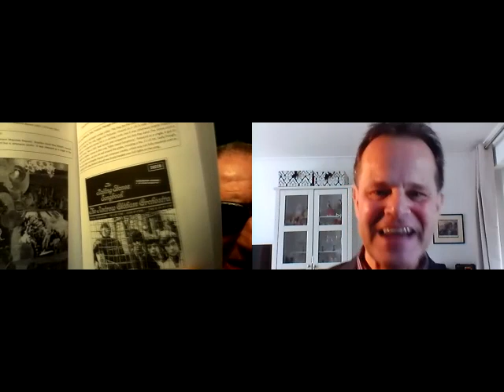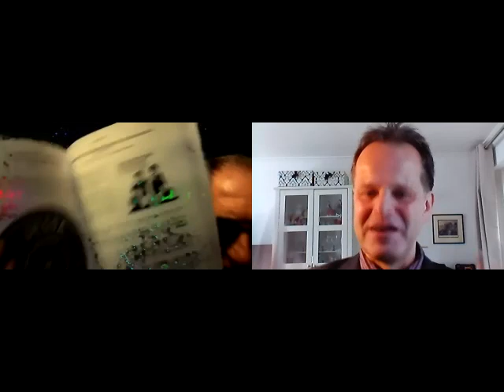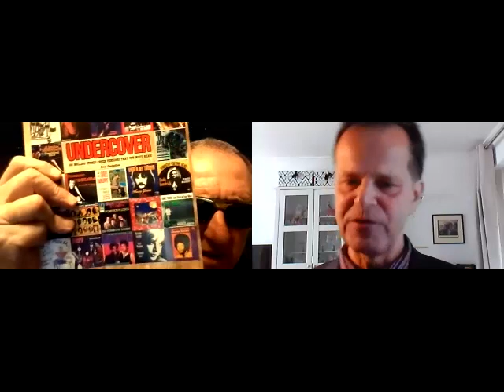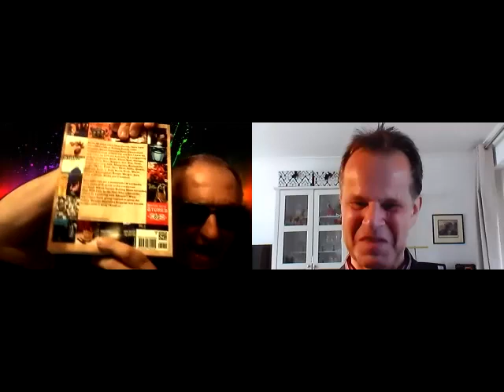PLASTIC EP + PETER CHECKSFIELD NEW BOOK - UNDERCOVER 500 ROLLING STONES VERSIONS THAT YOU MUST HEAR